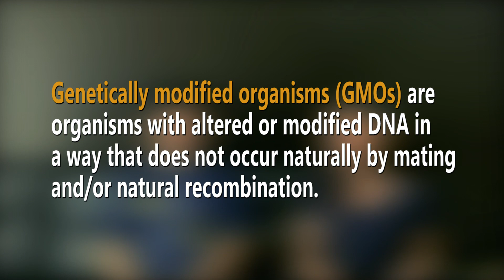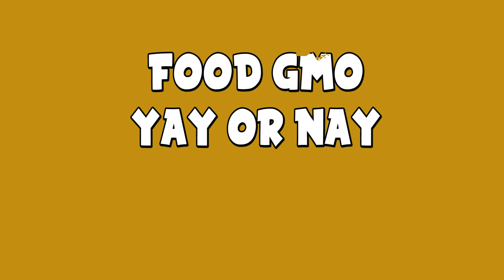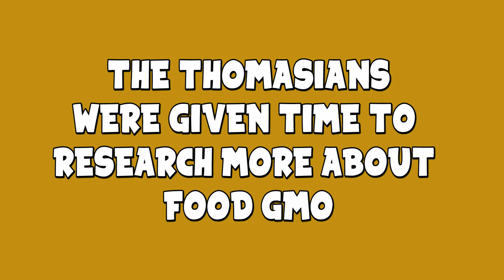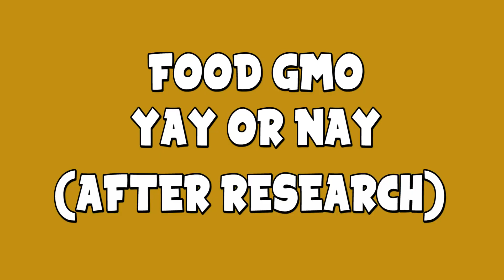Thomasians try FOOD GMO !!!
A genetically modified organism, or GMO, is an organism that has had its DNA altered or modified in some way through genetic engineering. For our Thomasians, Hanna, Shats, Kat, and Ryle, is it a Yay or a Nay?

1K-MT
Group 9 - Aala, Hamoy, Jardiolin, and Yu, R.